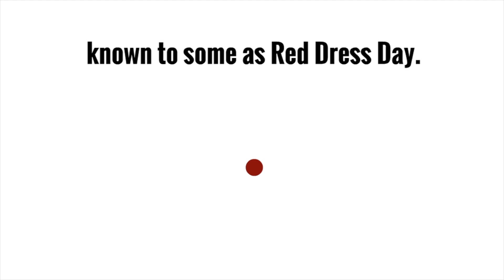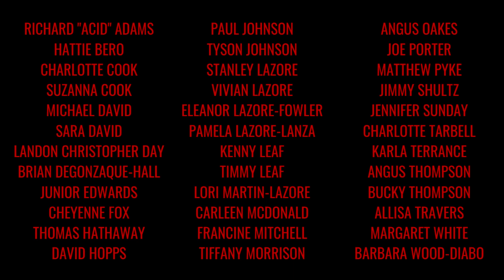SacRED Songs: Singing for the Silenced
On Sunday, May 5, the Akwesasne Family Wellness Program hosted SacRED Songs: Singing for the Silenced, an event to honor and remember our missing and murdered women, children and men.

The event featured red dresses created by local designers to represent our missing and murdered family members, performances by the Akwesasne Women Singers and a presentation from Walking With Our Sisters.

Niawenko:wa to all those involved in advocating for and remembering our loved ones.